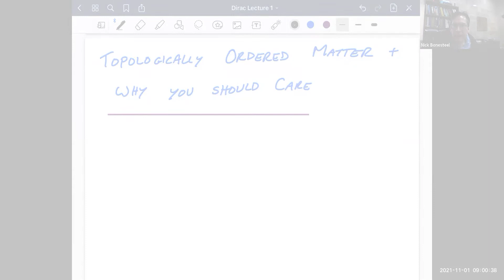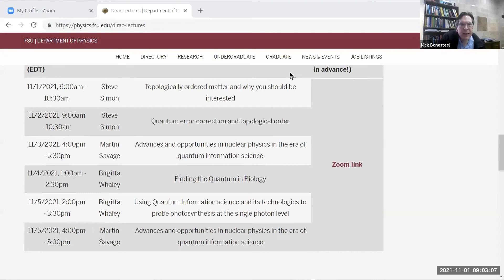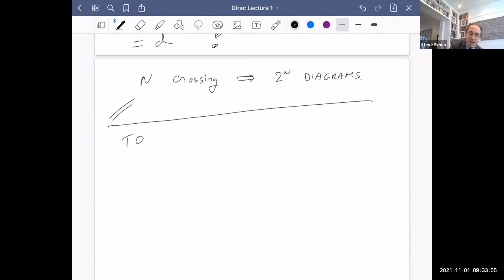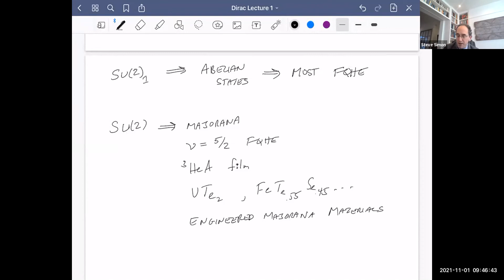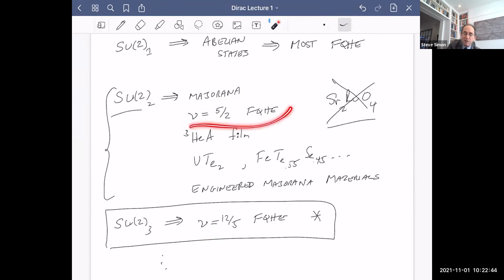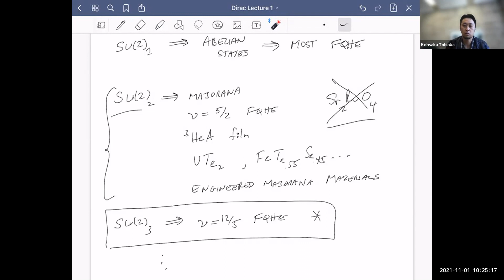Topologically ordered matter and why you should be interested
Lecture by Steve Simon (University of Oxford) at the 2021 FSU Dirac Lectures on Quantum Information Science